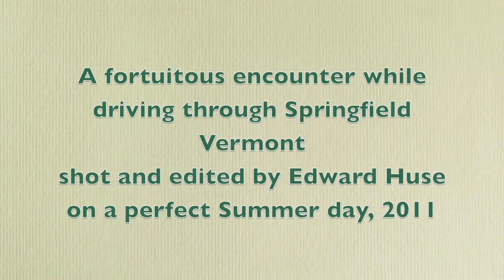the Blue Heron on the Black River by Edward Huse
The Black River continues to support wildlife, even with the abuse it occasionally still suffers, as this Blue Heron will attest - a chance encounter to share with the viewer, no charge. Este vecino comparte el Rio Negro, en el mero centro de Springfield Vermont, donde, apesar de sufrir varios abusos, el rio continua siendo un paisaje natural.